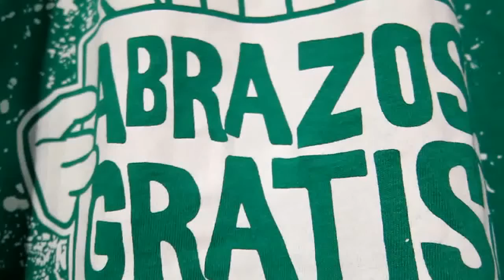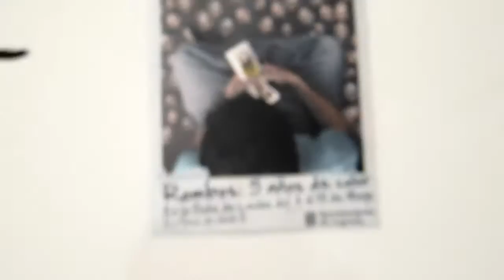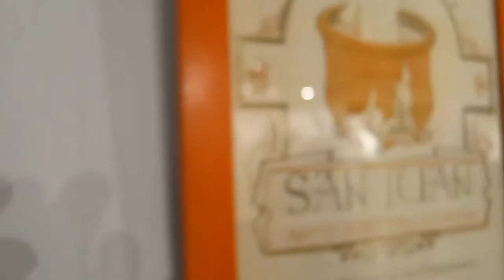Exposición "ROMBOS: 5 años de color" de Rombos Ramón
Inauguración de la Exposición "Rombos 5 años de color" por Rombos Ramón

Conmemorando los 5 años de Rombos he invitado a alrededor de 50 amigos, conocidos y gente que admiro tanto de la península como amigos extranjeros; con los cuales he compartido algún momento a representar bajo su versión; de lo que para ellos es el Rombo o bien la forma rombo.

Para ello intervendrán sobre su soporte habitual de trabajo: de lienzos ilustración, pasando por estilos tan diversos como la , pintura, escultura, fotografía, stencils,...

La Exposición se inauguró el día 3 de Mayo, dentro del proyecto "Vasos Comunicantes" y paralelamente a mi otra exposición "Rombos: 5 años de Color" que se desarrollara en el sala "Patio" de Gota de Leche de Logroño y que estarán del 2 al 15 de Mayo

Y los locales:
Aitor Berasaluze, Asier Biota, Axier Anguiano, Carmelo Rodríguez, Concepción Rubio, Daniel Díez, Gemmus, Laura Marchante, Lorena Royo, Omar, Naiara Arrieta, Naiara Sáenz López, Ignacio Lobera, Raquel Cortés y Yaniquini

Video realizado por Viktor ekiX, para el FondoRepARTE, el día 3 de mayo de 2012 en "La Gota de Leche", Logroño (La Rioja)